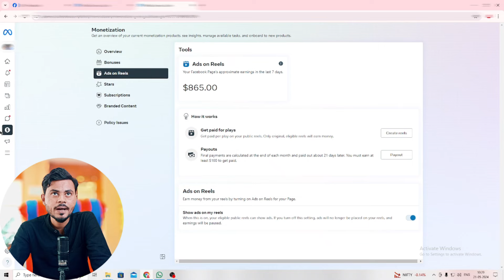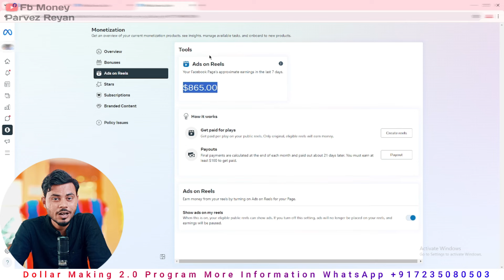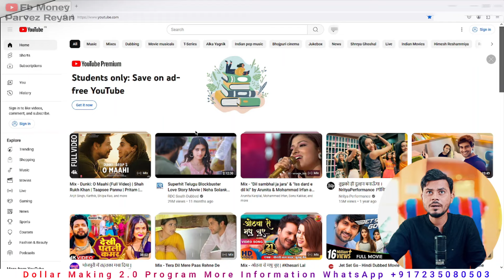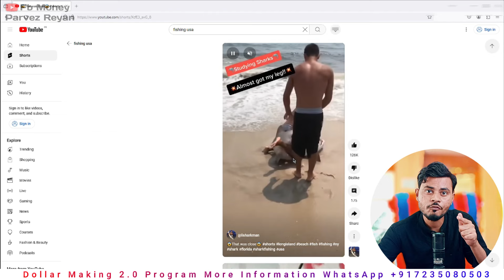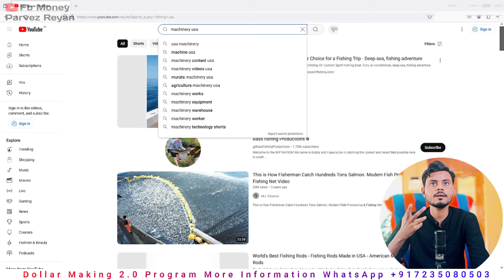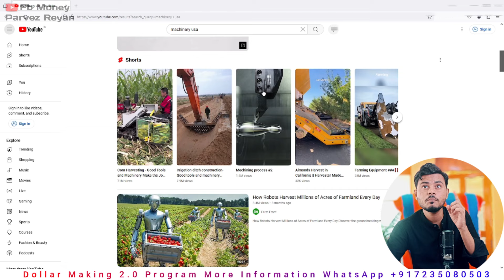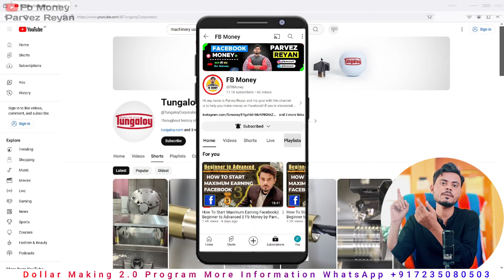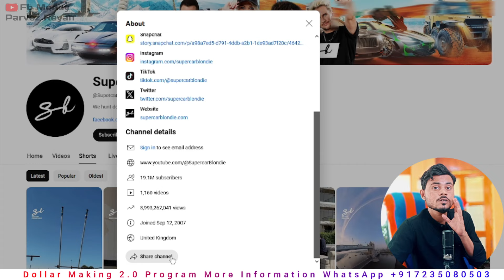Facebook Ads On Reel Class|| A to z जानकारी || Ads On Reel के लिए best Content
📌Follow on Telegram channel To Know more & Learn About Facebook Earning💰

Namaskar Doston Es video Main Facebook Ads on Reel ke bare main bataya gya hai. Aap apne facebook page page pe jaldi jaldi kis tarah se ads on reel ka invite la sakte ho, facebook ads on reel ke liye kon sa content best hai jis se jada Dollar kamaye jate hai, ads on reel ke liye kon sa content best hai jis se aapki reel jaldi viral hogi. Es video mai sara kuch setap by setap bataya gaya hai. Agar aapko facebook ke bare mai kuch nhi pta aap zero ho to mene aapke liye playlist banai hai use dekh sakte ho or facebook se lakho Dollar ki earning kar sakte ho.

How to work Facebook ads on reel
Facebook viral content for Facebook
Facebook unick content for ads on reel
How to start maximum dollar from facebook